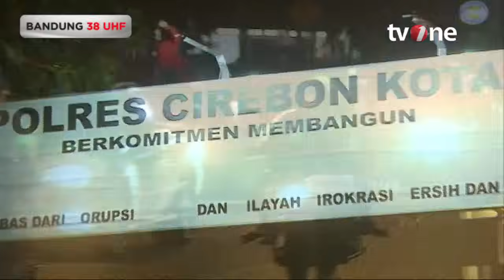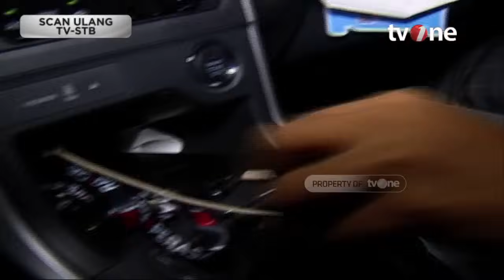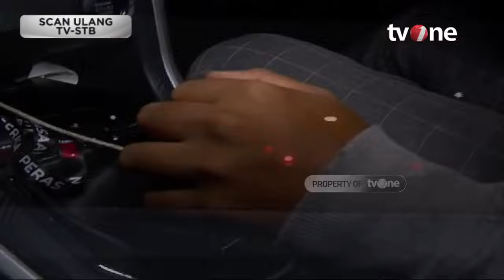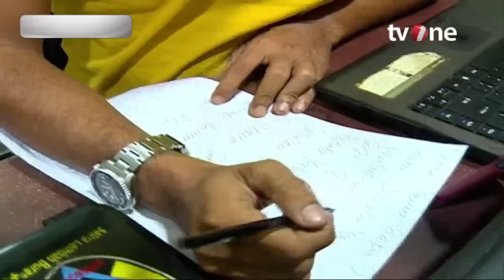Memburu Pembobol 20 Rumah | Buru Sergap tvOne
Buru Sergap, - Memburu Pembobol 20 Rumah | Buru Sergap tvOne

BUSER01